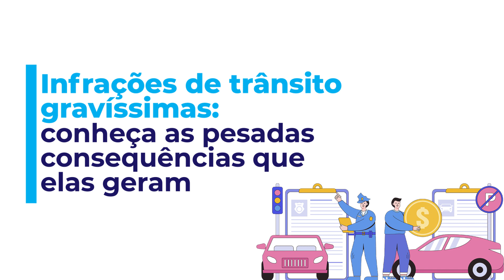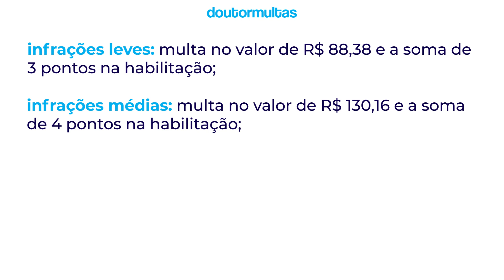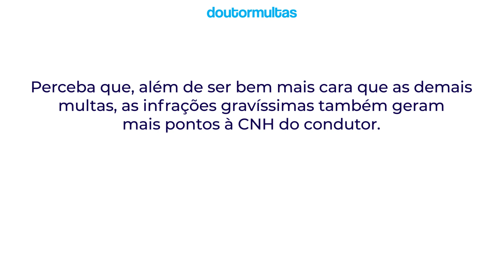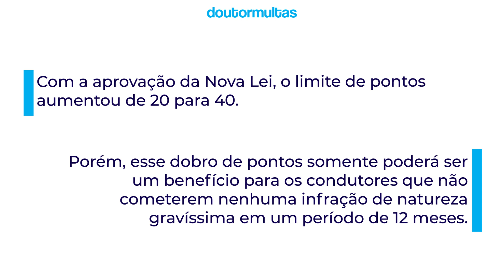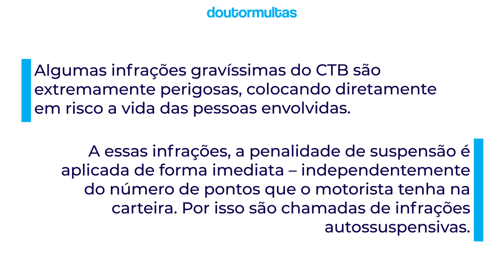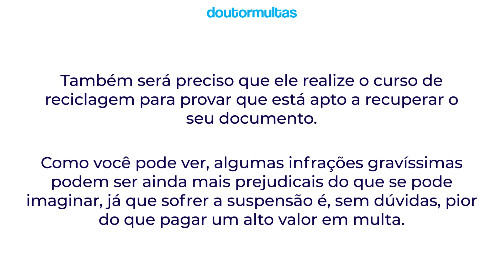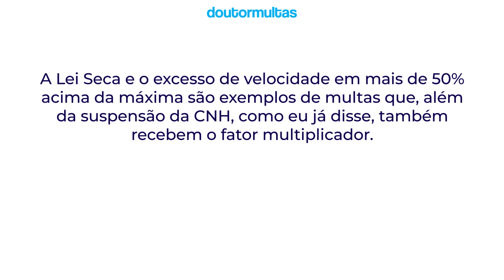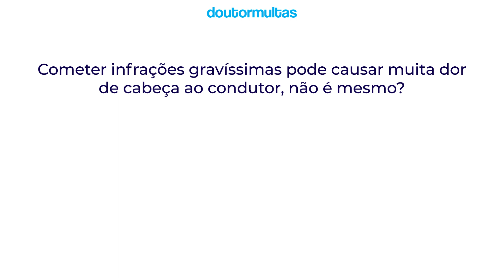Infrações de Trânsito Gravíssimas: Conheça as Consequências! 😬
Atenção: a Lei de trânsito mudou e a sua CNH pode estar em risco! Levou uma multa e quer evitar a perda da habilitação? Faça uma Consulta GRÁTIS por Whatsapp 🛑 🛑 🛑 As multas gravíssimas geram pesadas consequências e são responsáveis pela suspensão de milhares de motoristas pelo Brasil!

Bem-vindo ao canal do Doutor Multas, criador do maior site sobre Direito de Trânsito do Brasil! 👨🏻‍🏫

No vídeo de hoje você irá conferir tudo sobre as infrações mais temidas previstas pelo Código de Trânsito Brasileiro: as infrações de natureza gravíssima. 👊🏻👊🏻

Você irá entender por que cometê-las pode ser tão prejudicial ao condutor – e, claro, ao trânsito como um todo. 👨🏻‍🏫

Curioso para conferir?

Então, fique de olho neste vídeo até o final! 💪🏻💪🏻

Foi multado por infração gravíssima? Me conte aqui nos comentários! 👇🏻👇🏻👇🏻